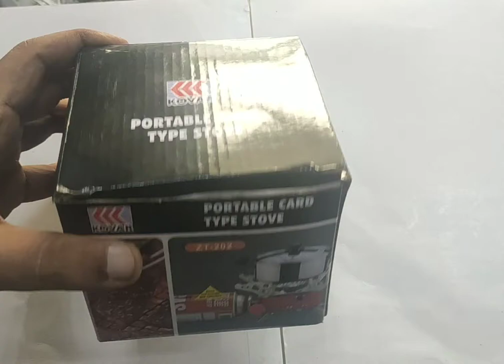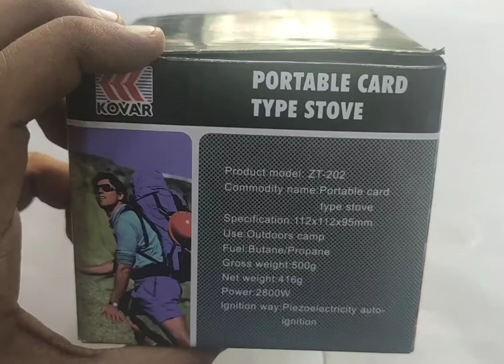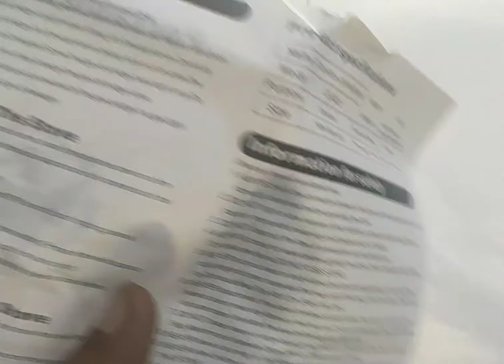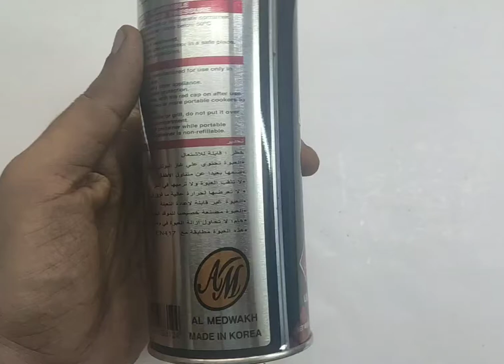Portable Camping Stove, Unboxing and Review 🔥🔥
If you like the video, click the Like Button and share your thoughts. crazeller​

Have a look of our other Videos on this channel;

Your Queries;
Portable Card Type Stove
Portable Camping Stove
Non electric stove
Stove for outdoor cooking
butane gas
camping
hiking
outdoor stuffs